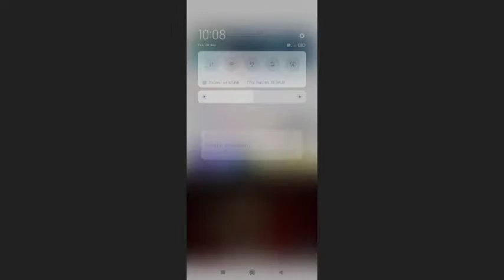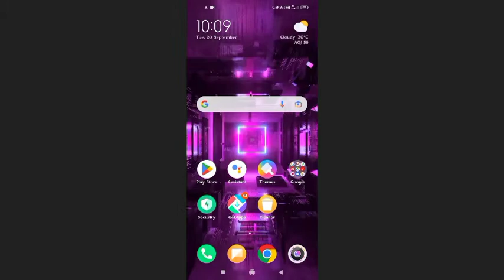Redmi 9 Power in display fingerprint Lock on Kare